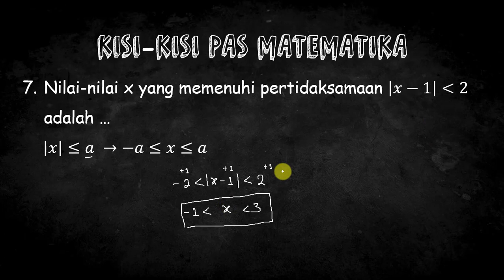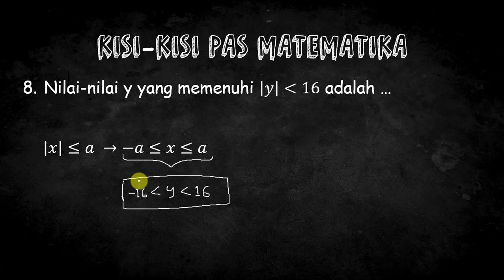Kisi-kisi Matematika 07-08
Materi Pertidaksamaan Nilai Mutlak (Source: m4th-lab)